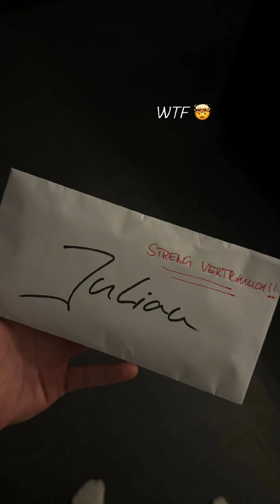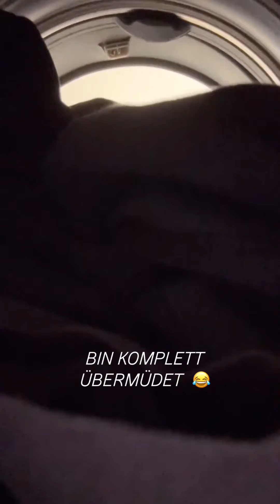BIBI / Julienco instagram Story vom 01.10.2024 - 03.10.2024